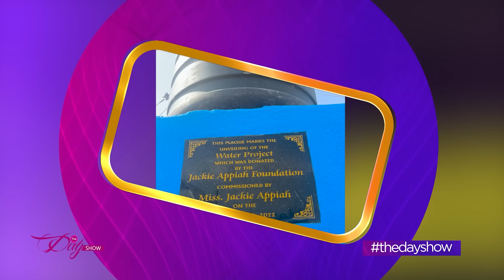Don't miss our exclusive interview with the stunning and talented Jackie Appiah on TheDayShow! 🎙️✨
Don't miss our exclusive interview with the stunning and talented Jackie Appiah on TheDayShow! 🎙️✨ Join us as we delve into her career, inspirations, and more. Get ready for an insightful conversation with this remarkable actress